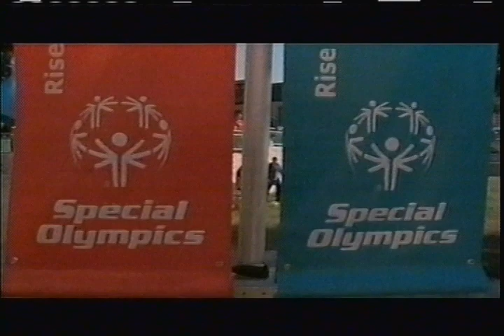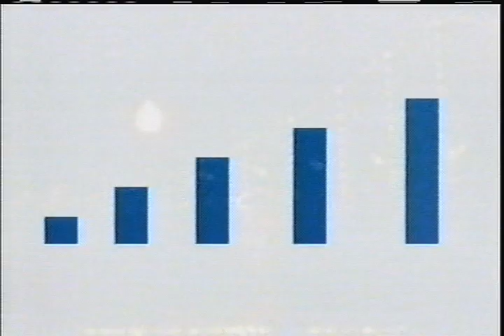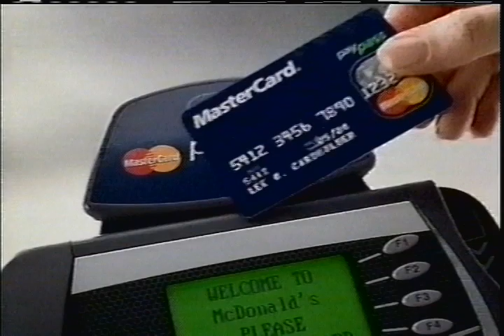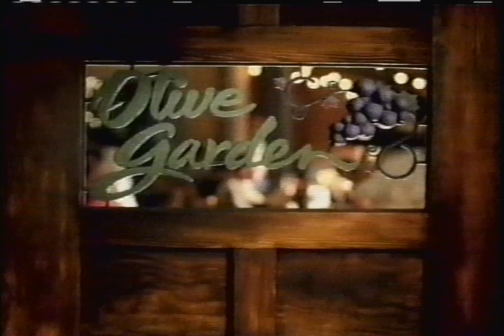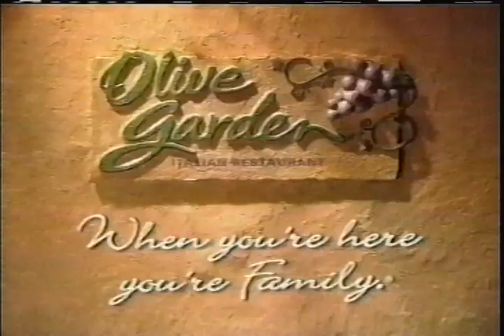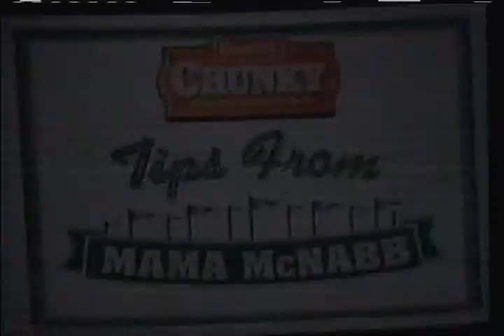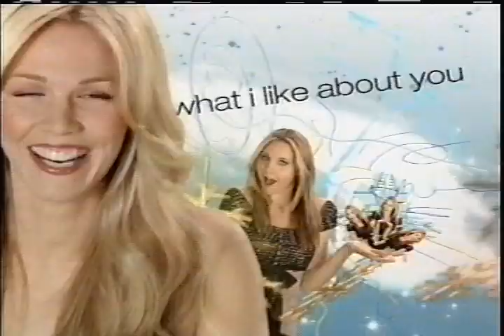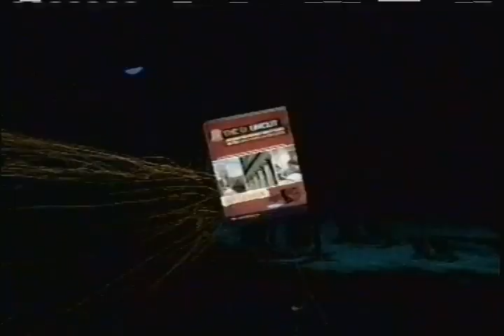The WB Commercials (December 15, 2005) KWGN-TV 2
Purchased on eBay. This channel is now officially a partner of the Broadcast Plaza Discord Server. For all things news and media, and to also talk with other archivists like myself, Join today!

During: Smallville

Tape sourced from @vcarchives

Commercials Shown:

1. Wendy's
2. The Ringer Movie Trailer
3. JCPenney
4. NyQuil
5. Cingular Wireless
6. Beauty & The Geek Promo
7. Prince of Persia Video Game Trailer
8. Old Navy
9. Valiant Disney DVD
10. MasterCard
11. Scooby-Doo Christmas Promo
12. Wizard of Oz Promo
13. The WB 2 News Promo
14. Toyota
15. Sports Authority
16. Southwest Airlines
17. Ford
18. National Drug Control
19. Wolf Creek Movie Trailer
20. Glade
21. Mercury
22. Olive Garden
23. T-Mobile
24. The WB January Promo
25. Volkswagen
26. Syriana Movie Trailer
27. Victoria's Secret
28. Campbell's
29. Aveeno
30. Best Buy
31. The WB Friday Night Promo
32. Nissan
33. Arby's
34. Audi
35. The WB The U Promo
36. Walmart
37. Chevrolet
38. Xbox 360
39. Burger King/King Kong Movie
40. Curious from Britney Spears
41. Serenity DVD
42. Crest